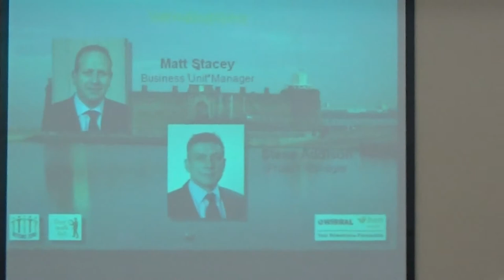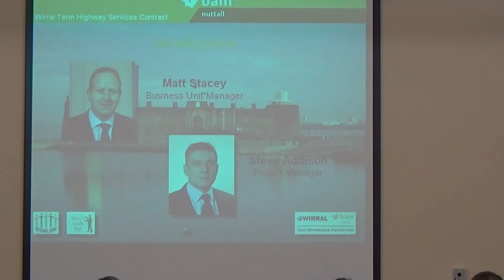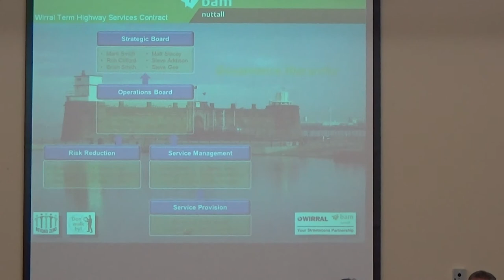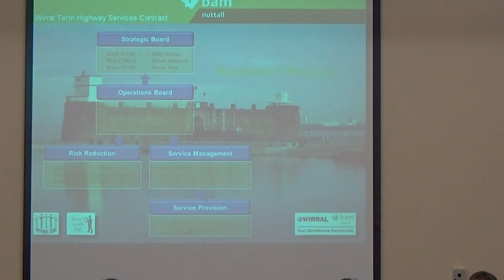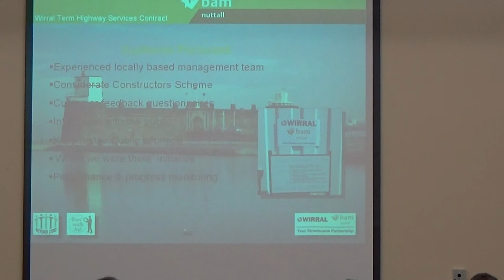Regeneration and Environment Policy and Performance Committee 3rd February 2015 Part 2 of 4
1. Members' Code of Conduct - Declarations of Interest/Party Whip

Members are reminded that they should also declare, pursuant to paragraph 18 of the Overview and Scrutiny Procedure Rules, whether they are subject to a party whip in connection with any item(s) to be considered and, if so, to declare it and state the nature of the whipping arrangement.

2. Minutes

To approve the accuracy of the minutes of the meeting held on 3rd December 2014.

3. STREET CLEANSING POST BUDGET OPTIONS

Additional documents:

FINAL VO17 Street Cleansing

4. MONITORING THE HIGHWAYS CONTRACT

5. DIRECTORATE PLAN PERFORMANCE REPORT

Additional documents:

Appendix 1 - RE Directorate Performance Report November 2014

6. BUDGET MONITOR REPORT INCLUDING REVENUE, SAVINGS AND CAPITAL

7. Liverpool City Region Combined Authority - Scrutiny Arrangements

To receive a verbal presentation.

8. SCRUTINY WORK PROGRAMME UPDATE

Additional documents:

Regeneration and Environment Work Programme

9. Any Other Urgent Business Approved by the Chair

Continues at Regeneration and Environment Policy and Performance Committee 3rd February 2015 Part 3 of 4